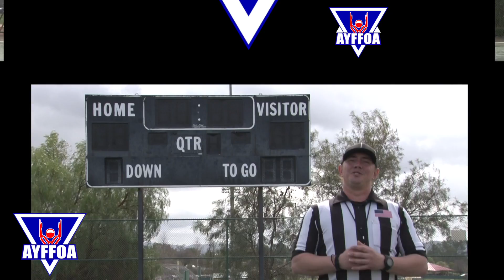AYFFOA Internet Commercial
2021 Internet Commercial for AYFFOA.COM